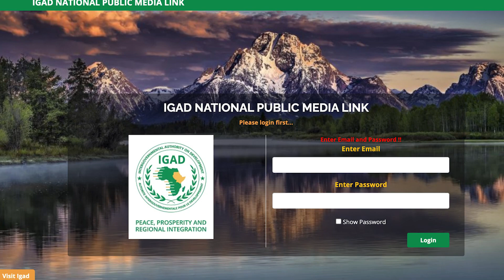IGAD National Public Media Ink MoU for Content Sharing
Nation public media outlets from member states of the Intergovernmental Authority on Development (IGAD) convened on May 10 and 11 in Djibouti. At the conclusion of the two-day meeting, the media outlets inked a Memorandum of Understanding for the purpose of availing content to each other via a digital platform to be provided by IGAD Secretariat which is party to the MoU.